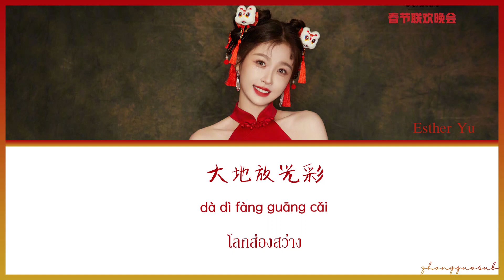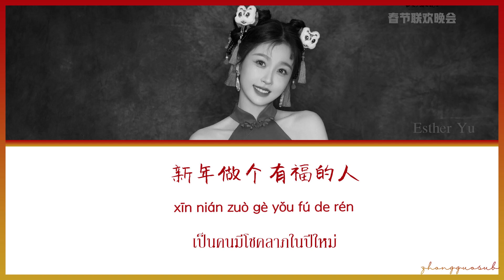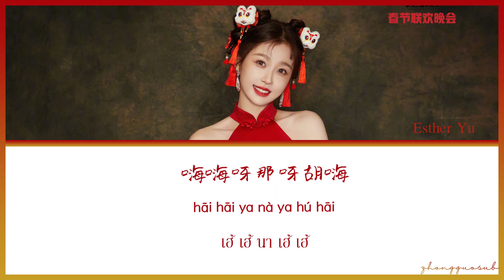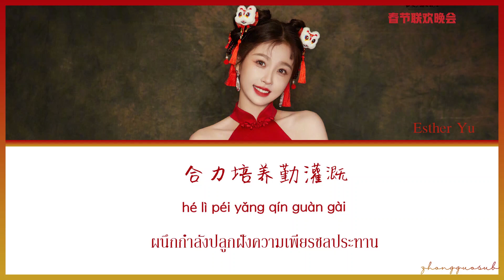(THAISUB / PINYIN) 迎春花 ดอกมะลิฤดูหนาว – 虞书欣 Esther Yu